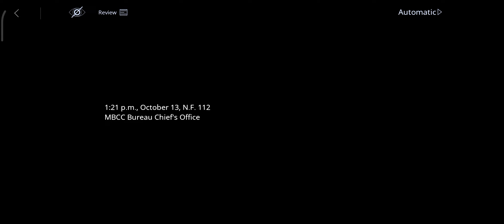(R16+)【無期迷途】(JP Dub EN Text) Path to Nowhere - Interrogation - Shalom - Phase 1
Path to Nowhere - Shalom (MBCC-S-017)
Profile - Interrogation

無期迷途-公式-好評配信中
好評配信中